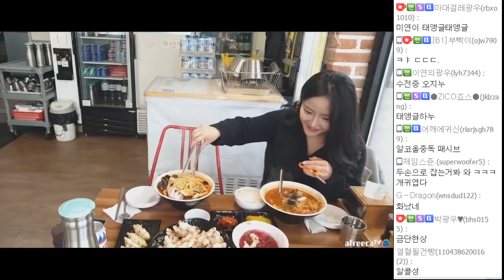풀영상] 오랜만에 하오하오 짬뽕먹방 "계산은 니가 할꺼지?" 190302#8